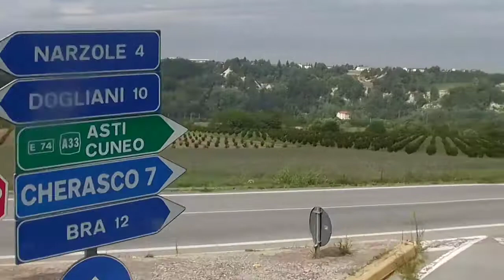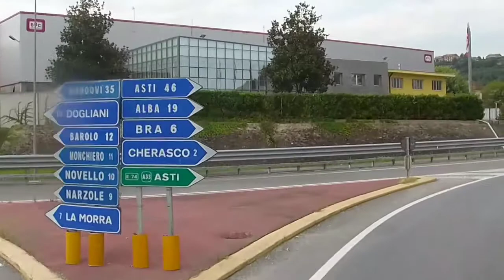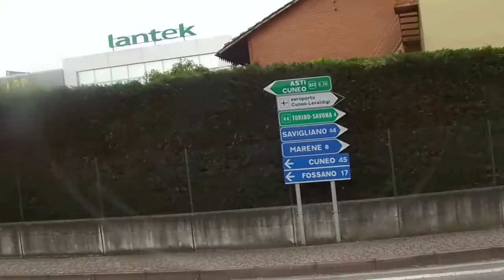Дорогами Италии август 2017